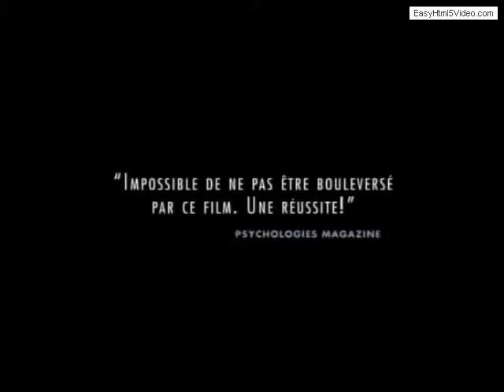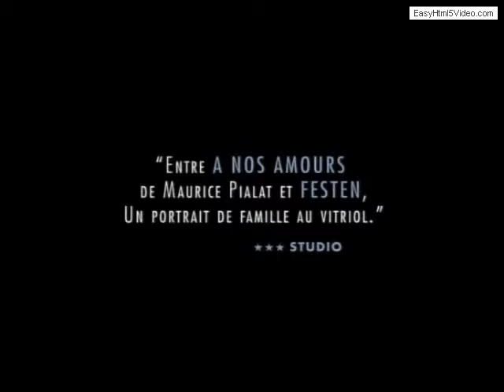Pardonnez moi Trailer originale